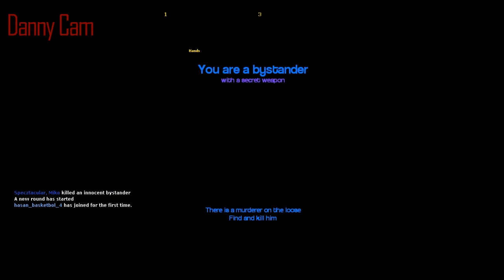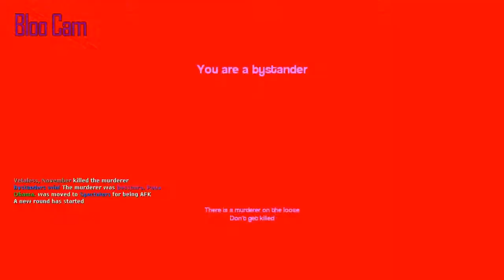Gmod Murder: Episode 6 - Serious Shooting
Welcome to the B.A.D Games channel. We currently have series going in
DayZ
Voltz
Worms
Gmod
GTA V
and probably more I forgot to put in at this point.
Make sure to stick around and watch every video we put out . . .
Or else . . . .

Bye